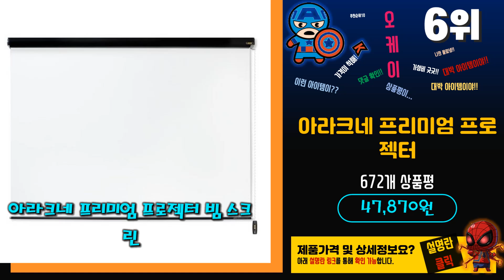요즘 인기있는 빔스크린 베스트 Top10 가격 평점 후기 리뷰 총정리!!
[00:06]
10위. 아라크네 프리미엄 프로젝터 빔 스크린 [47,870원]

[00:11]
9위. 아라크네 시네마 롤 스크린 200 x 160 [47,950원]

[00:16]
8위. 윈스케치 빔 프로젝트 롤 스크린 단일상품(200 x [42,500원]

[00:22]
7위. #[당일배송]특허받은 빔스크린 가방포함 빔프로젝터스크린 프로젝터스크린 4:3/16:9 호환  [26,600원]

[00:27]
6위. 아라크네 프리미엄 프로젝터 빔 스크린 [47,870원]

[00:32]
5위. 윤씨네 스크린 심플 족자스크린 화이트 삼각대포함 4:3 [41,630원]

[00:38]
4위. 태리 일체형 와이드 캠핑 빔스크린 [74,260원]

[00:43]
3위. 윤씨네 4:3 족자스크린 J-SV080 [30,000원]

[00:48]
2위. 윤씨네 족자스크린 삼각대세트 YJV-040 [37,000원]

[00:54]
1위. 태리 4:3 60 캠핑 삼각대 일체형 빔프로젝터 [59,000원]